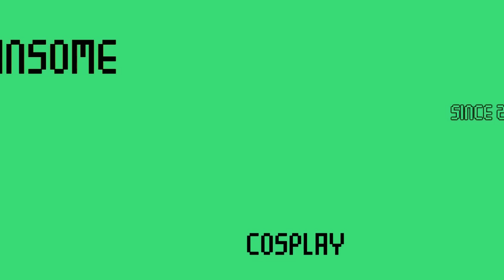APH Germans report: What's a German Sparkle Party?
As an apology for us not uploading shit lately, have this! All of us are really busy atm, so please bear with us... We have big plans for the next following months! We'll begin recorfing new stuff towards the middle of April!
Thanks for all the amazing people that helped us out with this at the FBM 2015!
Find us!